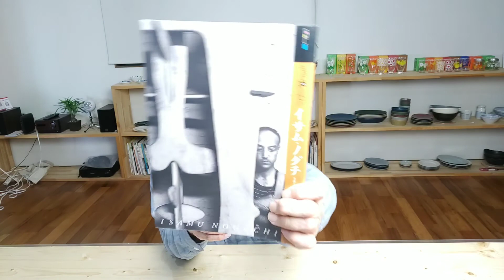イサム・ノグチって石の彫刻だけじゃないんです・・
もっと知りたいイサム・ノグチ 生涯と作品
という彼のことを知る入門書がでたので読んでみました

要約はしてませんのであしからず

イサムノグチがどんな人で
私はどこで知って、さらに陶磁器に関係してることを知ったことで
彼をさらに知りたくなった

よろしければ最後まで